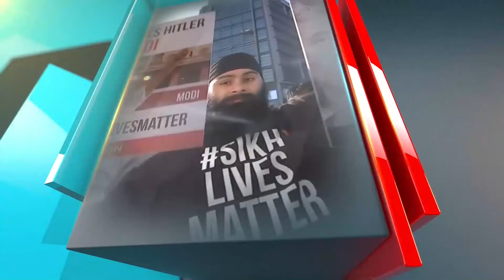बीजेपी ने किया घोषणा पत्र जारी ! वोट के बदले "वैक्सीन"